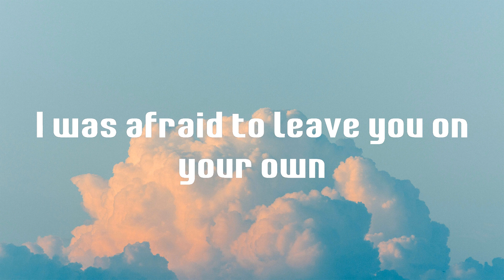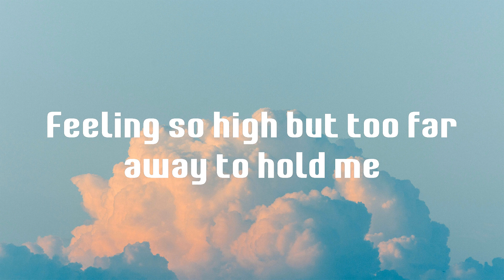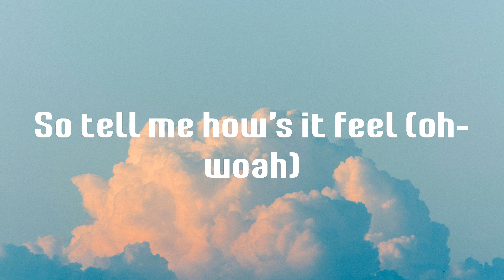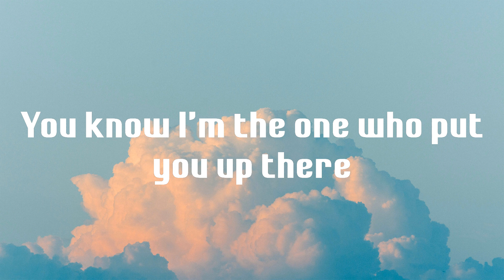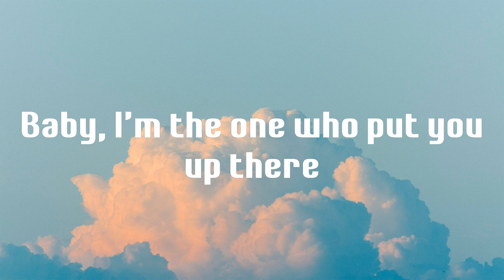Without Me - Halsey (Lyrics)